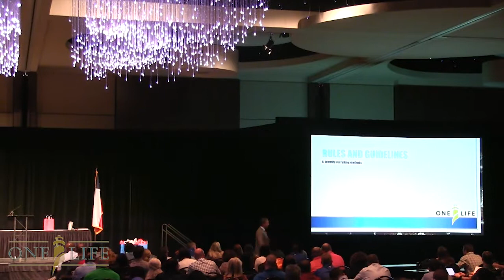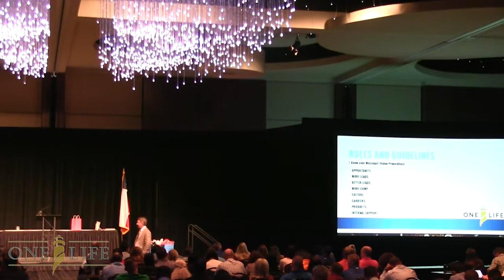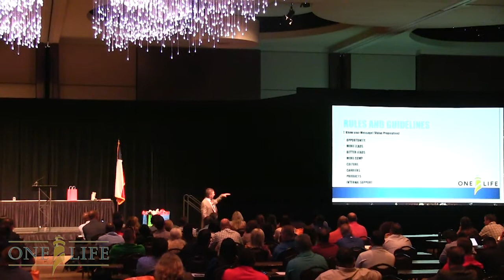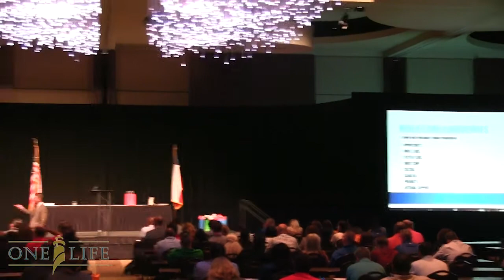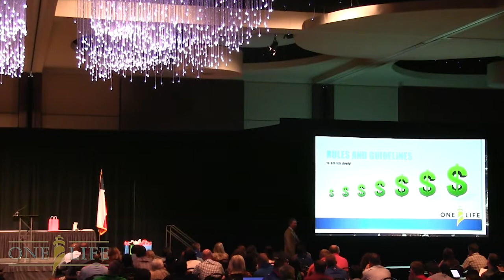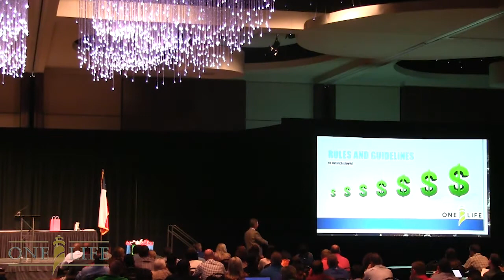Mike Passaglia - One Life Academy Dallas, TX. 9/24/2018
Founder of Unique Writers and Legacy Builders, Mike Passaglia, gave his amazing story of how and why he got into the insurance business. He follows this by sharing his path to a seven figure income, gives some high level tips on team building and how to maintain your team of agents. If you are trying to grow your business through building an agency, this is a must watch video!
*Sorry for the constant camera movement as Mike doesn't stand still.